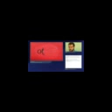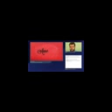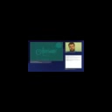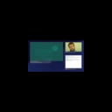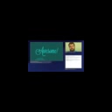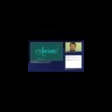Awesome Script Liam